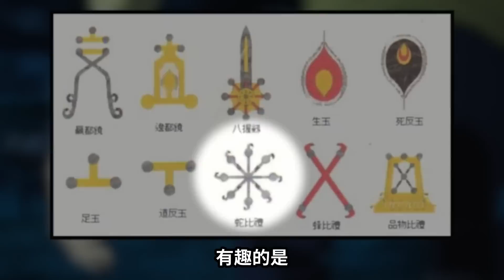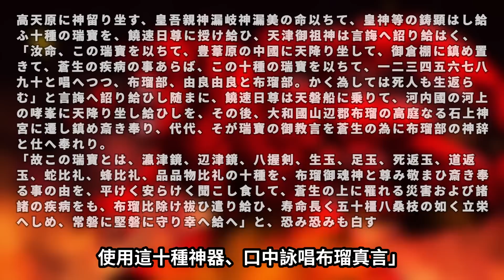十種影法術還有多少秘密？宿儺集齊十種式神將復活亡人？咒術迴戰218話分析來了！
『218話細節分析』
宿儺復活亡人！

圖片來源說明：
視頻內容及封面使用的圖片素材來自於網絡蒐集，素材不作為商業用途，版權歸屬於原創作者，僅供交流學習，部分圖片來源無法考證，如有問題請務必直接與我聯繫！
大家好，我是五個光！正在更新《咒術迴戰》的漫畫解說
有什麼建議或者想看的內容都可以評論留言告訴我！
一般兩到三天一更，偶爾爆肝偶爾請假，關注我吧~ 請放心，本視頻內容符合YouTube社區准則，沒有任何違反規定的行為。